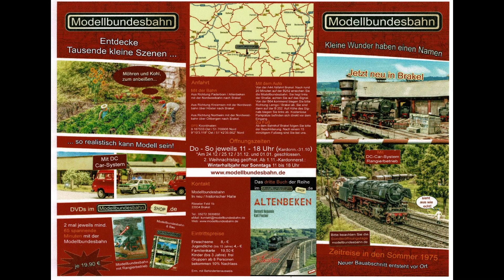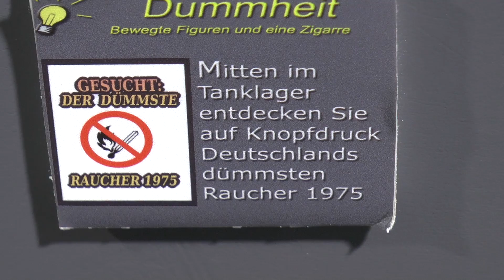Modellbundesbahn in Brakel, H0 Anlage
Früher konnte man diese Anlage in Bad Driburg besuchen. Dort mußte der alte Schuppen aber geräumt werden. Es ist schön das man einen neuen Standort gefunden hat. Es wäre schade gewesen wenn diese Anlage von der Bildfläche verschwunden wäre. Eine H0 Anlage dem Vorbild nachgebaut. Ein Besuch lohnt sich auf jeden Fall.